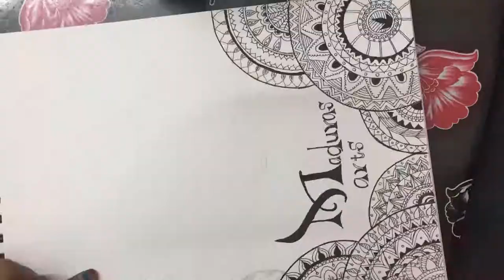COVER BOOK MANDALA DESIGN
Music Courtesy         : Latin Lover  from youtube audio